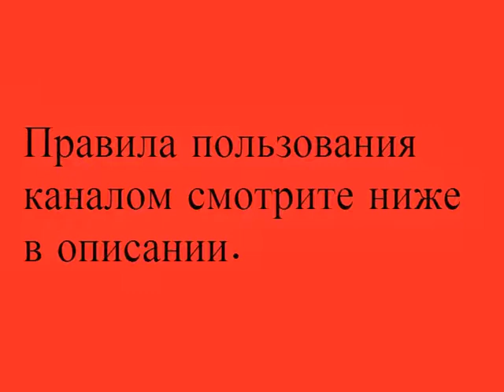Объявления - Ищу работу в Санкт-Петербурге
Ищу работу в Санкт-Петербурге. Работа в Санкт-Петербурге.
Найти работу в Санкт-Петербурге. Сайт по поиску работы в Санкт-Петербурге
ПРАВИЛА ПОЛЬЗОВАНИЯ КАНАЛОМ:
1) Все объявления размещаются строго по разделам,в соответствии с названием самого видео.
2) Подходящий вам раздел(видео) вы можете найти на нашем канале.
3) Все объявления размещаются в разделе КОММЕНТАРИИ, находящийся под нужным видео.